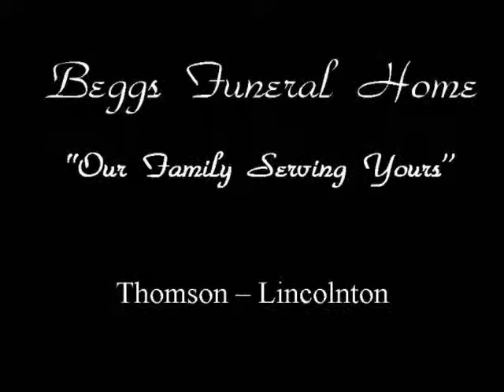Howard Lamar Johnson Memorial~Beggs Funeral Home